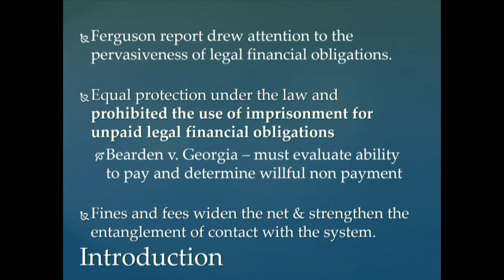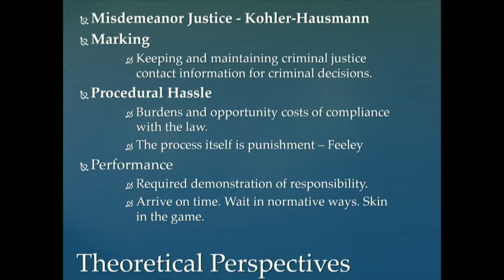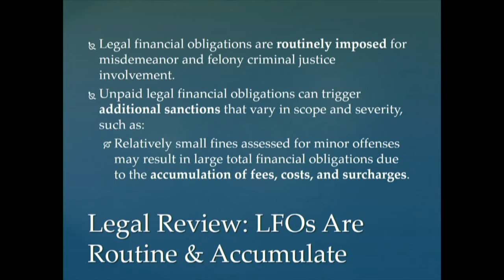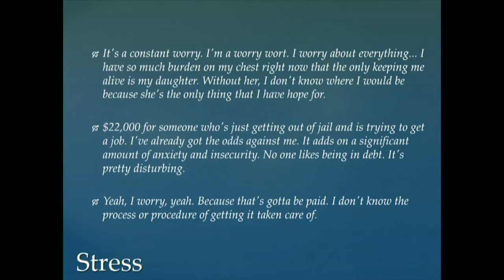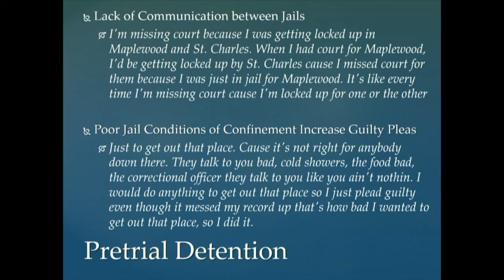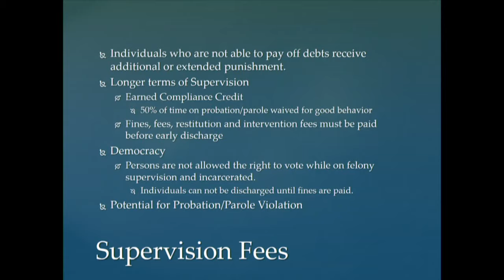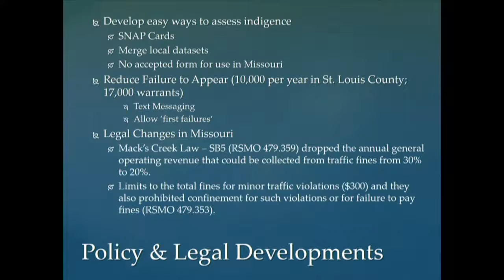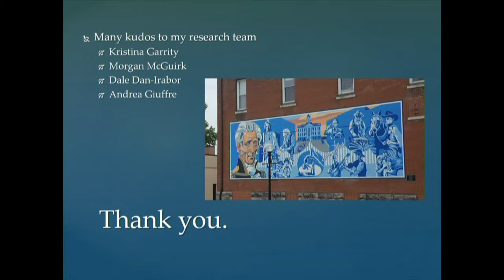Beto Chair Lecture: Dr. Beth Huebner, 04/12/2019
"The Price of Being Poor: How Financial Sanctions Influence Doing Time"